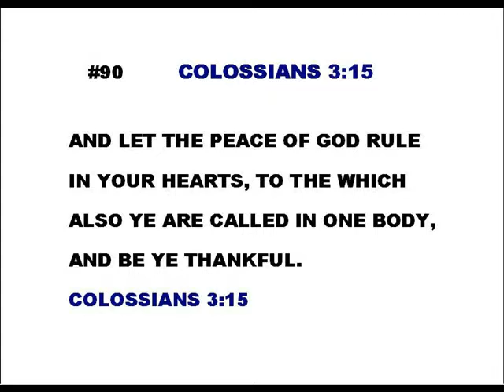#90-Colossians 3:15-Linda's KJV of "Singing along with the scriptures"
Colossians 3:15 (KJV)-(my PERSONAL comment:) PERFECT PEACE comes from being ever so THANKFUL for what the Lord has done for you. (If you enjoyed these scripture drills, then subscribe and follow me on TWITTER)-"SINGING ALONG WITH THE SCRIPTURES" were written and
 sung by Linda Sethman-(Italicized words were either added or repeated scripture)